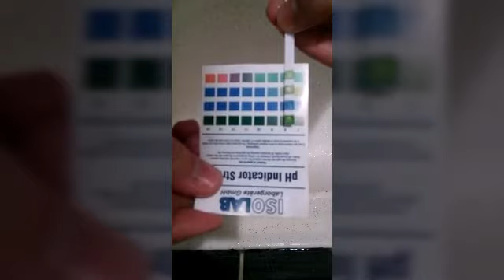Evde Keçi Sütlü Sabun Yapımı (Tam malzeme Listesi İle) , Evde Sabun Yapımı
Evde sabun yapımı için en güzel doğal sabun tarif lerinden biri keçi sütlü sabun tarifi dir. Sizde video lu tarifimiz ile evde organik keçi sütü sabunu nu kolayca yapabileceksiniz.
Evde keçi sütlü sabun tarifi için malzemeler
90 gram keçi sütü
300 gram zeytinyağı
39 gram kostik
bir çay kaşığı kaya tuzu

Öncelikle doğal sabun yapımı konusunda çoğunlukta net bilgilere ulaşamayabilirsiniz. Araştırma yaptığınızda karşınıza çıkan kimsenin adamakıllı tarifleri vermemesi olacaktır. Ne YouTube videolarında ne de sitelerde nedense kimse bu tarifleri vermez ve bunu kurslarda para vererek öğrenmenizi isterler. Bizde biraz Buna tepki nedeniyle ve kendimiz çok  araştırma yaptığımız için ve herkesin evde doğal sabun yapımını rahat öğrenmesi için kendi tariflerimizi sitemizden paylaşıyoruz. Evde sabun yapımı zevklidir.
herhangi bir kimya eğitimi yada sabun yapım kursu almadık.
Yabancı sitelerden ve Türk kaynaklardan derlediğimiz bilgileri, Evde kendimiz deneme yanılma yöntemi ile harmanlayıp sabunlarımızı yapıyoruz. Yani formüller, miktarlar kendimize aittir. Edindiğiniz tecrübe diyelim.